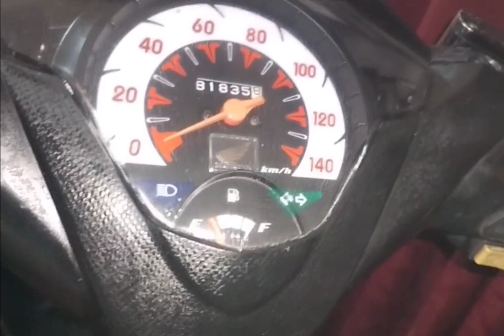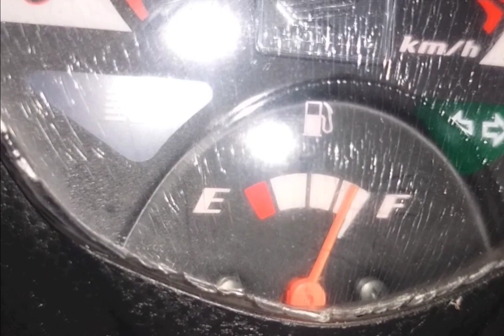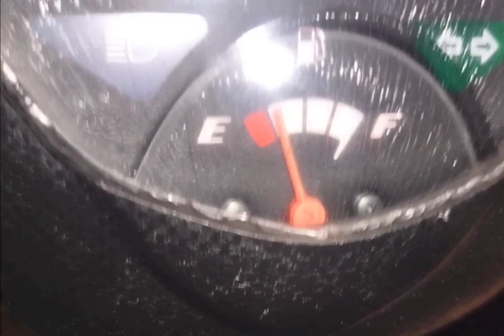🔴 BEGINI CARA MUDAH CEK INDIKATOR BENSIN BEAT KARBU ‼️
Cara mudah cek indikator bensin beat karbu 2012